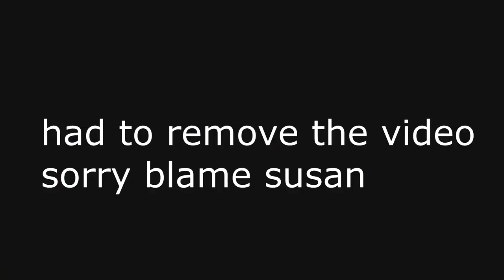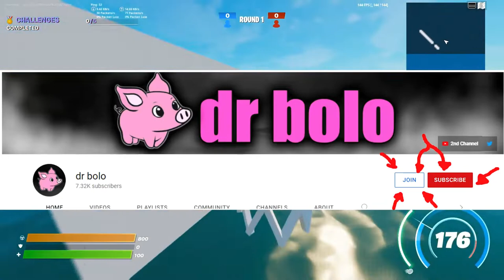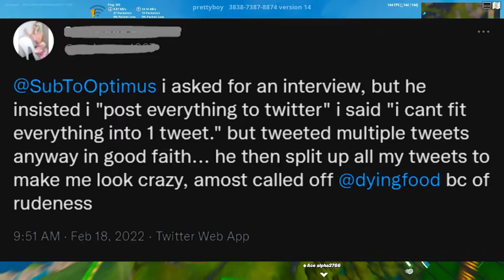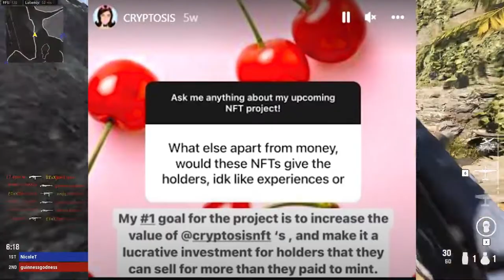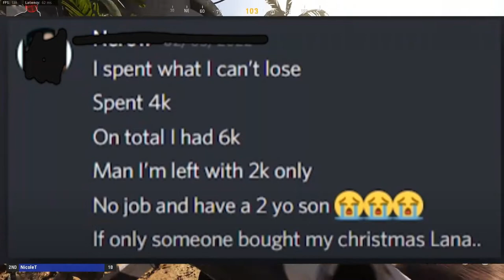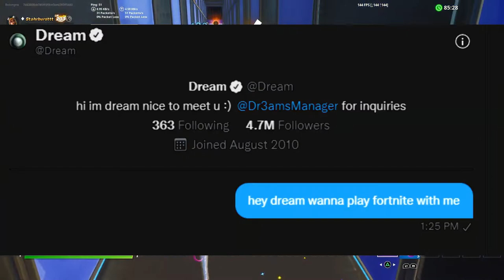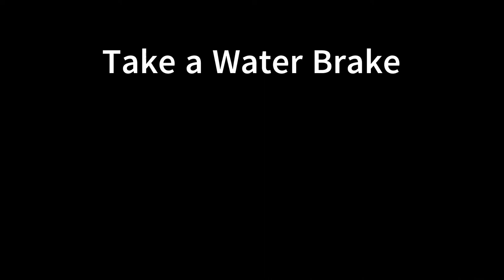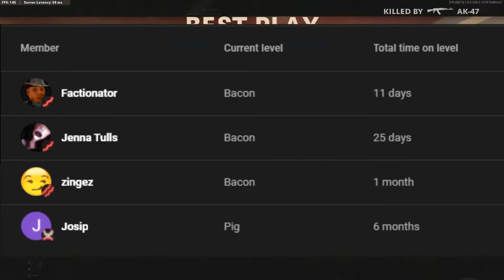This teacher faces 41 years in prison after doing this. 140 150